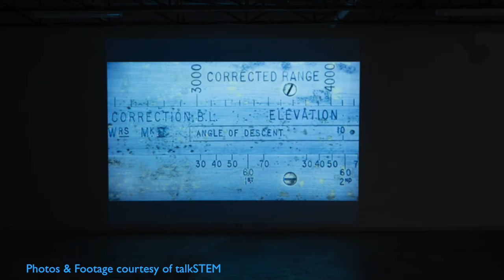Margaret McEwen I: Picturing Science as a Liberal Arts Discipline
Margaret McEwen is a teacher at Parish Episcopal School in Dallas. Her B.S. in biology is from SUNY Brockport and her MLA degree is from TCU. She has taught middle school and high school science for over 20 years. A former medical technologist, her love of teaching and all things science was spawned by an incredible teacher she had in high school, Charles Collins. She seeks to make science an active part of her student’s lives by exposing them to science as it exists in their daily lives. Margaret firmly believes science is revealed by doing, and students in her classes have opportunities to personalize their learning. She was instrumental in bringing STEM into the middle school science curriculum at her current school. Follow her professional life on Twitter @MMMcEwen

We are focused on creating awesome STEM learning resources to grow a STEM mindset in kids. Are you a STEM teacher or a parent looking for new STEM activities for kids?